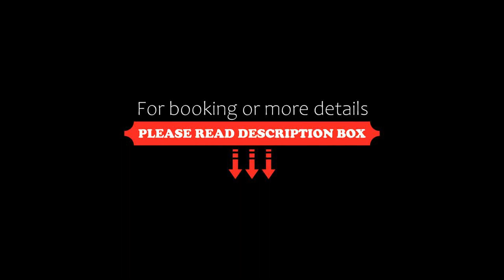Nowogrodzka Classy City Centre Apartment, Warsaw, Poland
About Property:
Offering free WiFi, Nowogrodzka Classy City Centre Apartment is set in the centre of Warsaw within 600 metres of National Museum in Warsaw and 800 metres from Polish Army Museum. This apartment is 1.1 km from Palace of Culture and Science and 600 metres from Centrum Subway Station.

The 1-bedroom apartment is fitted with a living room with a flat-screen TV with cable channels, a fully equipped kitchenette with a fridge and dishwasher, and 1 bathroom with shower. Towels and bed linen are off...
Property Type: Hotel
Address: 7/9 Nowogrodzka, Sródmiescie, 00-513 Warsaw, Poland
Searching For
1. Nowogrodzka Classy City Centre Apartment - Warsaw - Poland
2. Nowogrodzka Classy City Centre Apartment - Warsaw - Poland Address
3. Nowogrodzka Classy City Centre Apartment - Warsaw - Poland Rooms
4. Nowogrodzka Classy City Centre Apartment - Warsaw - Poland Amenities
5. Nowogrodzka Classy City Centre Apartment - Warsaw - Poland Offers and Deals
Audio Credit:
Track Title: Blank Slate
Artist: VYEN